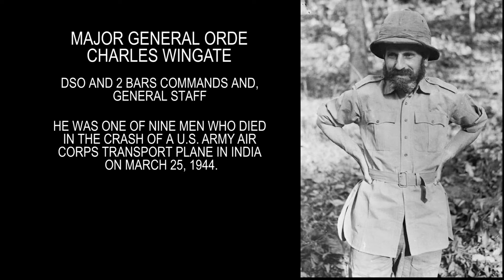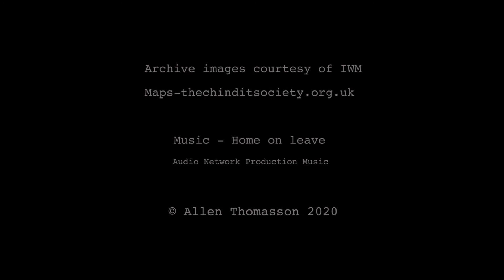Tommy Mason Chindit - Muleteer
WWII veteran Chindit Tommy Mason share his experience of  Burma